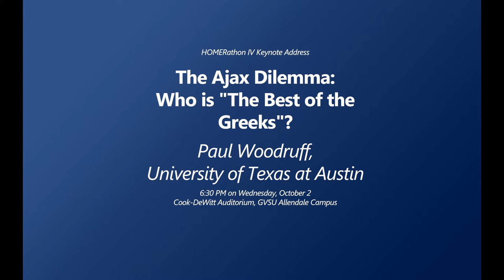Paul Woodruff: "The Ajax Dilemma"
How should we distribute rewards and public recognition without damaging the social fabric? How should we honor those whose behavior and achievement is essential to our overall success? Is it fair or right to lavish rewards on the superstar at the expense of the hardworking rank-and-file? How do we distinguish an impartial fairness from what is truly just?

Prof. Paul Woodruff builds his answer to these questions around the ancient conflict between Ajax and Odysseus over the armor of the slain warrior Achilles.

Paul Woodruff has taught philosophy and classics at the University of Texas at Austin since 1973. His books include Reverence: Renewing a Forgotten Virtue (2001. Second Edition, expanded, 2014), First Democracy: The Challenge of an Ancient Idea (2005), The Necessity of Theater (2008) and (most recently) The Ajax Dilemma (2011), which concerns justice and the disparity of rewards.  He has also written plays, poetry, short fiction, and opera libretti, as well as translations from the Greek of Plato, Sophocles, and Thucydides.

Prof. Woodruff was born in New Jersey, raised in western Pennsylvania, and educated at Princeton and Oxford Universities. He served as a junior officer in the United States Army with MACV at Chau Doc in the Delta of Vietnam from June 1969 to June 1970.

The New York Times writes: "The timing is excellent for The Ajax Dilemma...this little book makes a worthy contribution to the issue of how to distribute rewards in both government and business. In this age, the story of Ajax is sure to resonate with many."